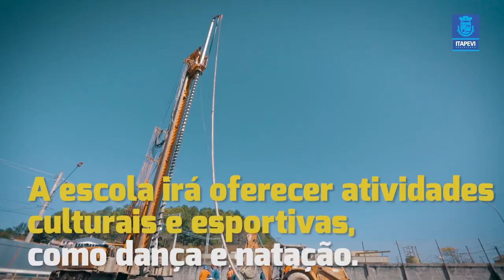Segunda Escola de Tempo Integral - Jardim Santa Rita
A Prefeitura iniciou a construção da segunda escola de tempo integral, no Jardim Santa Rita. Em Itapevi, educação de qualidade é prioridade!!📚🤽‍♂️🤾‍♀️🏊‍♂️